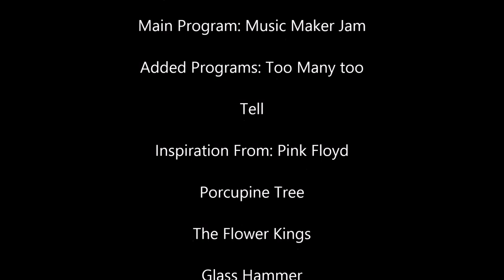A Blank Planet - Venus (Me)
This song was made by me